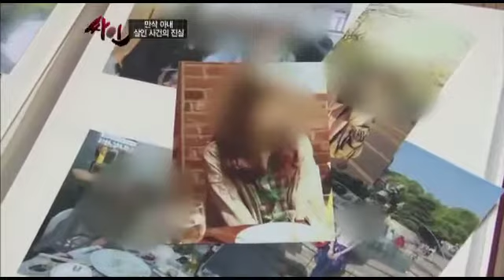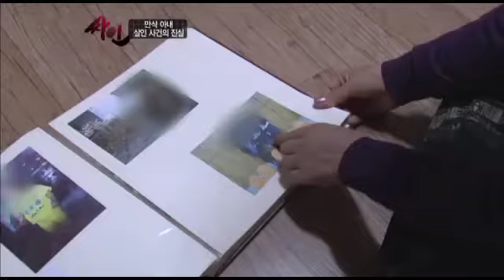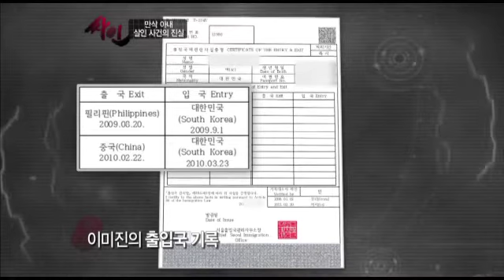결혼한지도 몰랐다?! 가족과 친구들 까지 속였던 아내_채널A_싸인 1회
[모큐드라마 싸인] 2013/2/25 방송 1회

# 첫 번째 이야기 '만삭 아내 살인 사건의 진실' 편

한 다세대 주택 욕조에서 숨진 채 발견된 만삭의 임신부. 유력한 용의자로 지목된 남편이 도주함으로써 사건은 미궁에 빠진다. 그러나 국과수 부검 결과 만삭 임신부의 뱃속에 있던 아이가 도주한 남편의 것이 아니라는 것이 밝혀지고, 취재 과정에서 사건의 배후에 대리모 조직이 연관되어 있다는 것이 드러난다. 만삭 임신부의 죽음, 그 진실에 다가갈수록 밝혀지는 충격적인 이야기들...